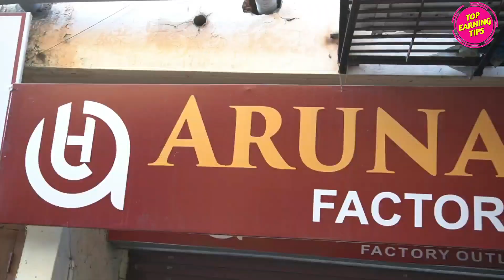गजब का काम | दिल खुश हो जाएगा आपका | डंके की चोट पर आपको सफल कर देंगे | Bridal Saree Surat | Aruna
गजब का काम | दिल खुश हो जाएगा आपका | डंके की चोट पर आपको सफल कर देंगे | Bridal Saree Surat